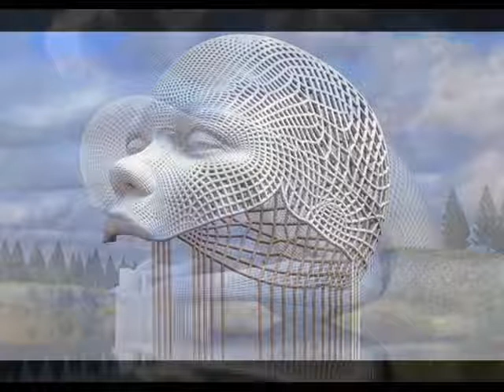Unknown Borders - Psychill/Psybient/Chillgressive - 2018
I have no claim or right over this content and it's for entertainment only
Including Digital Art from the Web
Mystic Crock - Ten 00:00
Hypnopanorama - Hypnopanorama 08:40
Kyoto - Outsider 13:15
Mystic Crock - Natural Correlation 19:40
Sasha Malkovich - Ecstatic Dances 27:18
Argus - Untouchable Mind 34:15
Klaada - Infinite Sun 40:20
Dubianchi - Far Away Mind 48:55
Klaada - Water 53:50
Rukirek - Illusions of Happiness 57:50